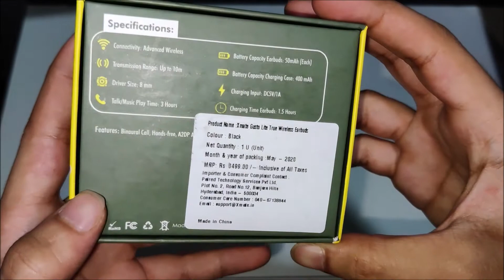Xmate Gusto Lite Budget Wireless Bluetooth Headphones (Earbuds) Unboxing-Review | Digital Network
Hello guys;
Iss Video me hum Xmate Gusto Lite in-Ear True Wireless Bluetooth Headphones ke baare me baat karne wale he. Ye ek best range me
best earbuds he.Jisme aapko bahot saare specification milte he. Toh hum iss video me quik look dekhenge aur janenge kya he iski
khasiyat toh video ko pura zarror dekhna.

Xmate Gusto Lite

Artist :Noir Corbyn Kites (YouTube Music Library)